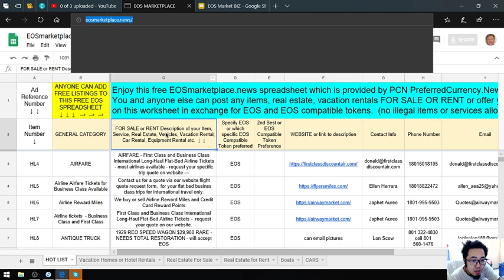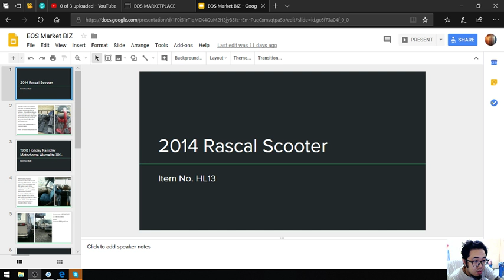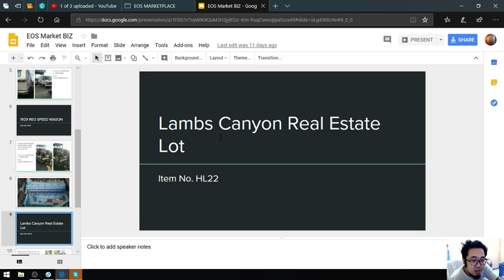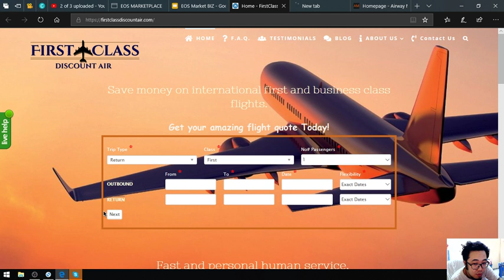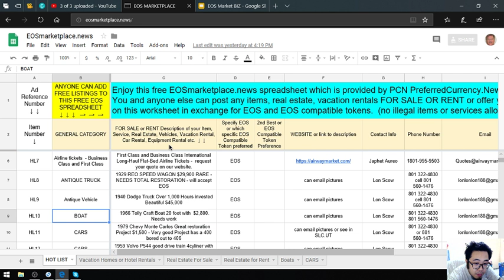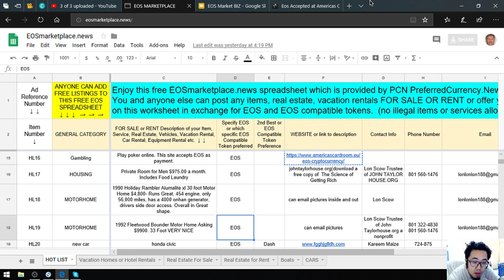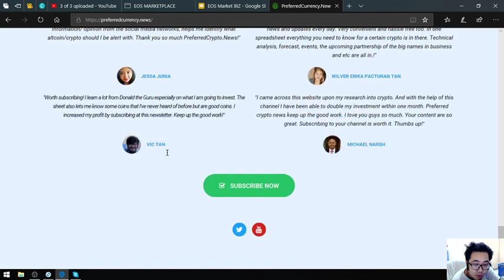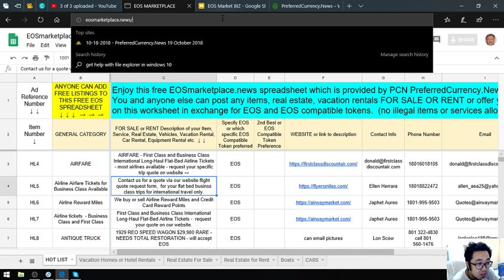www eosmarketplace news ITEMS!